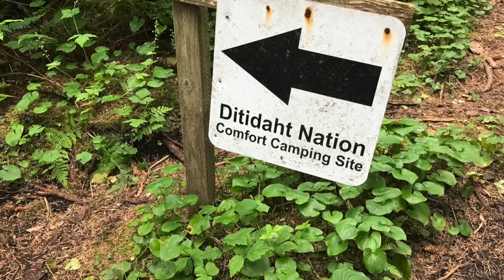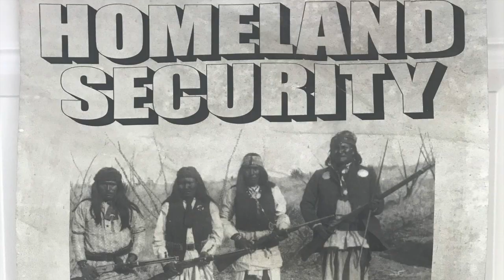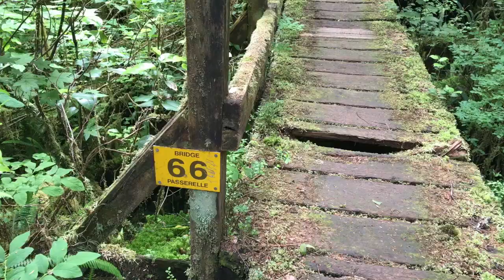West Coast Trail Day 3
This video is about West Coast Trail Day 3